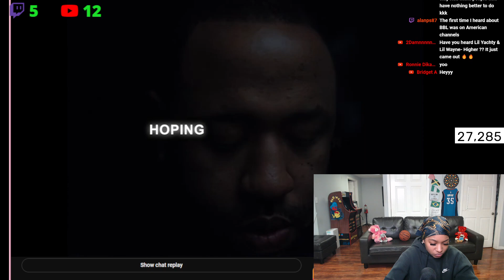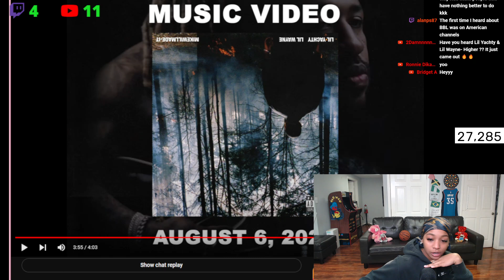BbyLon Reacts to Lil Yachty, Lil Wayne & MikeWill Made It - Higher